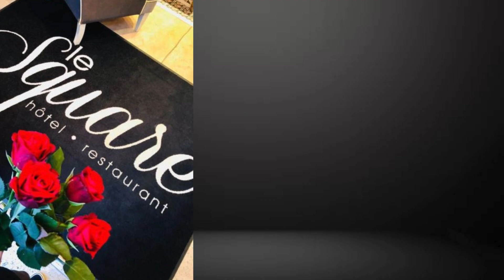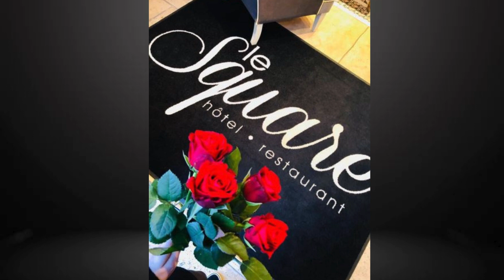Le Square : le restaurant familial de Francis Cabrel et sa fille placé en liquidation judiciaire